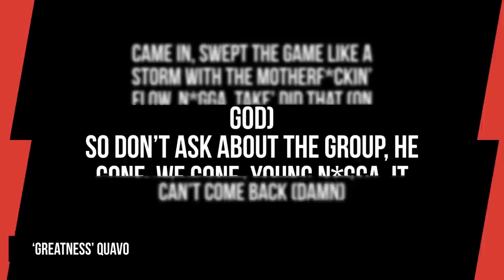QUAVO Addresses If MIGOS Reunion With Offset Is Possible On New Song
Quavo has given a definitive answer about the future of the Migos in the wake of TakeOff’s death.

Huncho released a new song called “Greatness” on Wednesday (February 22), which finds him celebrating the legacy of his group while navigating a path forward without his nephew by his side.

Script Written By: Andy Bustard
Video Edit: Alex Vasallo